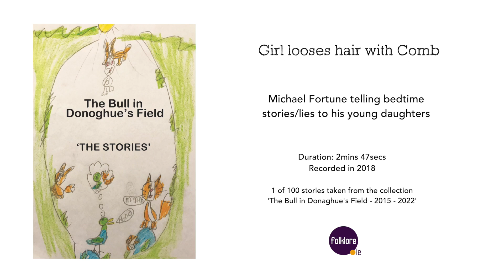Girl Looses Hair With Comb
“The Bull in Donaghue’s Field and other children’s stories from County Wexford” is a recording of sisters Nellie, Eppie (and sometimes Nan..) Fortune listening to stories from their Daddy (Mick Fortune) between 2015 and 2018. The stories in this collection are loosely based on real accounts in their Daddy’s life when he was growing up, while more are complete and utter lies.

All these stories were recorded late at night (usually very late) on a phone as he was putting the girls to sleep in their home in Curragraigue, Enniscorthy, Co. Wexford. There are some exceptions though, such as the times they were sleeping on the ferry or in their camper van in Brittany.

There is a total of 100 stories in this collection and some are based on events that happened their Daddy growing up such as “When Daddy Broke His Arm”, “Daddy Picking Blackberries” and “Granny and the Apple Tree ”. However more are pieced together from older accounts he heard from his own mother and other people over the years in cases such as “The Black Pig of Curragraigue” or “The Pusheen Bán” or “The Monkey and the Servants”. Most however are made up on the spot in a bid to entertain, frighten and put the girls to sleep at night.

Warning - These stories can contain the occasional curse, the odd fart or scream and are packed full of lies. You have been warned!